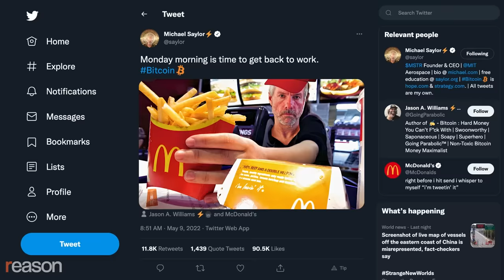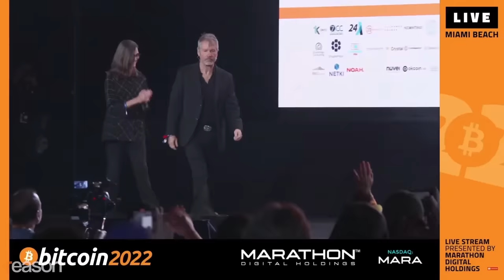Billionaire Michael Saylor Believes in Bitcoin More Than Ever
Despite bitcoin's steep slide, the CEO of MicroStrategy is bullish on its mass adoption.

When it comes to publicly traded companies that own bitcoin, one firm totally dominates—and it's not Tesla or Square or Coinbase.

It's MicroStrategy, a Virginia-based firm that provides business intelligence, mobile software, and cloud computing. It owns about two-and-a-half times as much bitcoin as Tesla, the second-largest holder of the cryptocurrency.

MicroStrategy is so long on bitcoin because its 57-year-old billionaire CEO, Michael Saylor, had an epiphany during the summer of 2020 when COVID-19 shutdowns caused economic turmoil across the country. Bitcoin, he tells Reason, "is an approximation of a perfect monetary system because it is correct. It has no inflation in it. It's not corruptible because it's decentralized."

As the economy tanked due to external factors, Saylor directed MicroStrategy to keep buying bitcoin regardless of the price. And he's remained bullish despite the recent steep price slide—while joking on Twitter that his next job might be working at a McDonald's.

He believes that more people will catch on over time that bitcoin is the last, best hope of creating an economy that is independent of the machinations of politicians, central bankers, and connected investors who rig the system to benefit themselves at the expense of regular people.

Reason sat down with Saylor at the Bitcoin 2022 conference in Miami in April to talk about why he's all in on bitcoin, how his training as an engineer informs his worldview, and his belief that the one thing holding back the mass adoption of a non-state-backed currency is a lack of clarity on how the U.S. government will regulate it.

Photos; Kris Tripplaar/Sipa USA/Newscom

Narrated by Nick Gillespie; edited by Adam Czarnecki